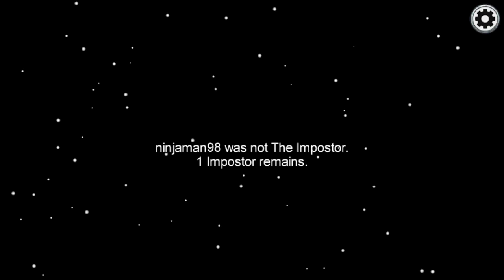Among us! (Ft. Pranesh) Ep. 1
Yeeeeeet